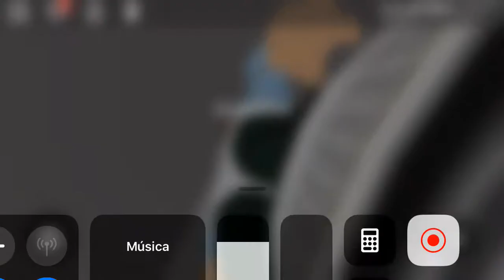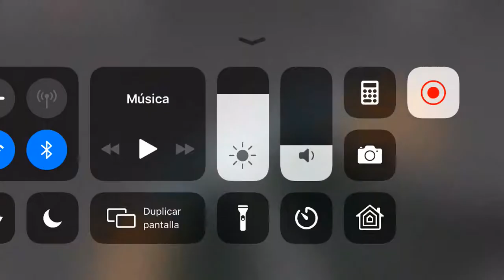playing roblox my 1st Time [GAMEPLAY]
Well is not my 1st time but on 2018 to 2019 I used to play in a old account so yeah….